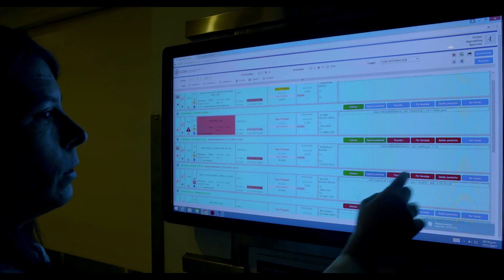ICBA Radial Lounge - La nueva era de la Angioplastia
Está conformado por una amplia sala de hemodinamia con un angiógrafo de última tecnología, un shock room y una moderna sala de relajación. Tiene todo el confort para que nuestros pacientes atraviesen las intervenciones lo más cómodos y relajados posible bajo altos estándares de seguridad.